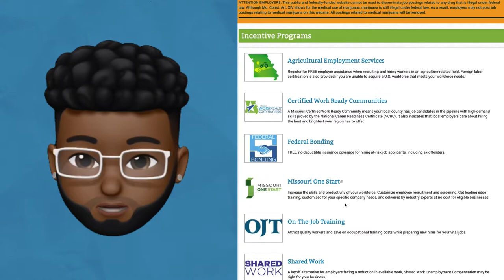Missouri Jobs Minutes with Merv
Minutes with Merv introduces the website where job seekers can find information on job training, resume writing, programs for furthering their education, and incentive programs for businesses and individuals. The JobsMoGov website has everything a job seeker needs to find a job, including job listings from businesses in Missouri advertising open positions and hiring.

Jobs.mo.gov is the Missouri Office of Workforce Development (OWD) web site. OWD provides various workforce development and employment-related programs, products, and services for businesses and job seekers and is an office under the Missouri Department of Higher Education and Workforce Development (MDHEWD).  In Missouri, OWD serves as the state agency that administers the federal Workforce Innovation and Opportunity Act (WIOA) and Wagner-Peyser funding for job search and other employment-related activities.

We strive to enhance Missouri’s economy by:

Helping job seekers find gainful employment with family-sustaining wages
Providing businesses with a skilled, trained workforce to successfully compete in the global economy
Missouri's labor exchange system, MoJobs, provides job and candidate matching at no cost.  A statewide network of Missouri Job Centers and partner organizations allow us to offer a wide array of vital services to Missouri’s job seekers and businesses.